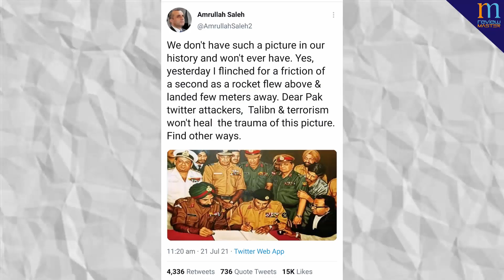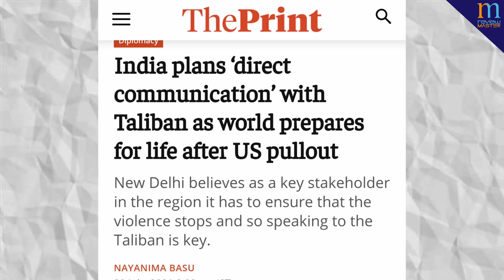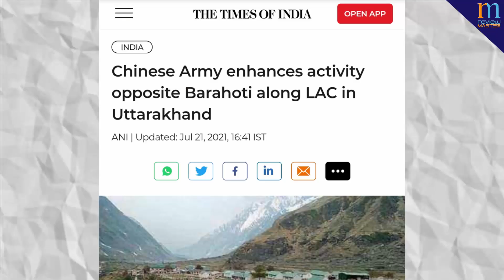Akash NG और Man Portable ATGM का सफल परीक्षण, ग्रीस को मिला पहला राफाल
Send Me Friend Request on FB -